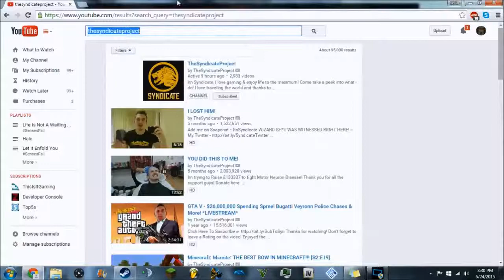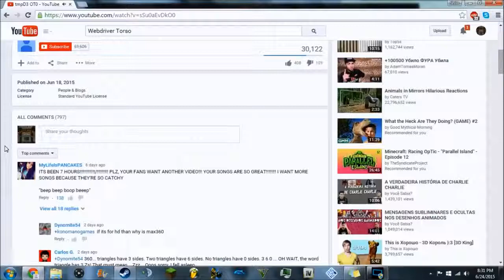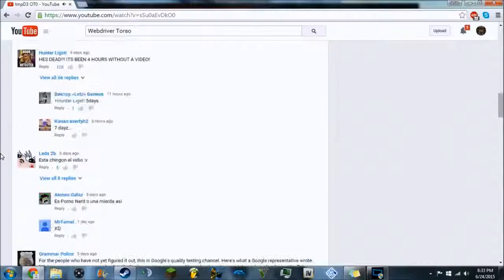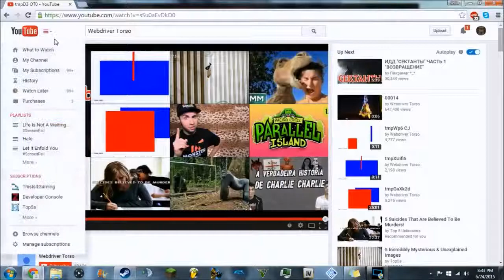Webdriver Torso Youtube Easter Egg?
So I found out about a channel by the name of 'Webdriver Torso' today and according to Google, it's a channel they made for 'quality testing' to have the 'best Youtube quality possible' but yet, the videos are only able to go up to 360p quality...coincidence?